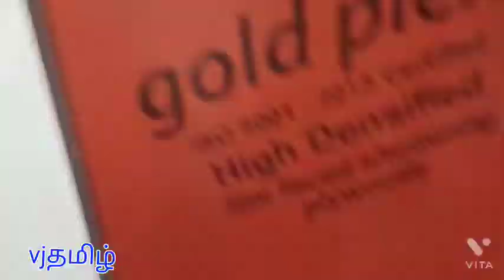wardrobes pvc shelf mat /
Solimo PVC Anti Slip Lining Mat for wardrobe